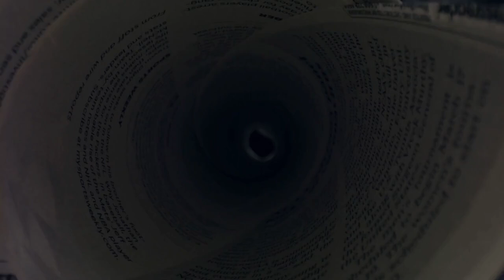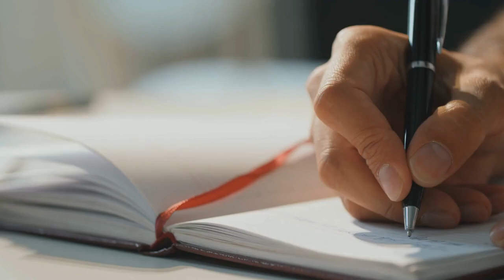Mark Levin SLAMS Washington Post for Helping CNN Smear Him as Anti Semitic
CNN blasted Fox News host Mark Levin for describing two of its top journalists as “self-hating Jews” on his radio show because he disapproves of their coverage of the Israel-Gaza war. The network on Thursday called Levin’s comments “uninformed, inappropriate and shameful.”

On the radio show, syndicated by Westwood One, Levin took particular aim at Wolf Blitzer, after the CNN anchor asked Rep. Hakeem Jeffries (D-N.Y.) about the civilians killed in Gaza by retaliatory airstrikes from Israel.